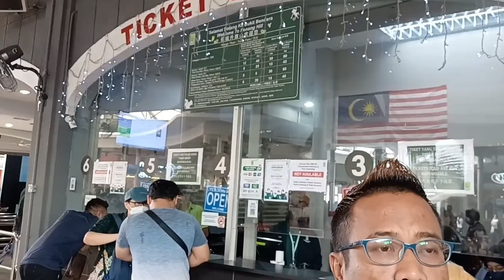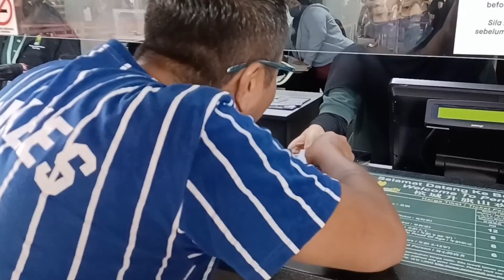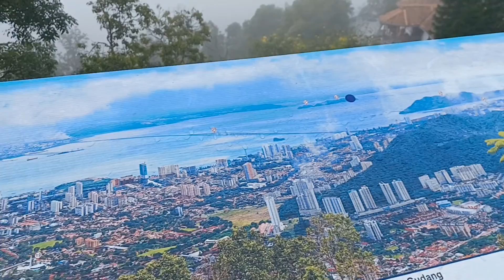PERGI KE BUKIT BENDERA DI PULAU PINANG PART 2